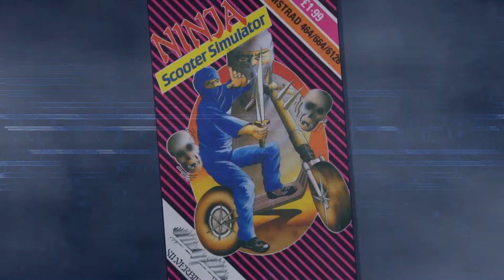Mikroview #82: Ninja Scooter Simulator on Amstrad, Commodore 64 and Spectrum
Mikroview - comparing classic video games side by side using real hardware.

In this episode we take a look at Ninja Scooter Simulator  by Silverbird Software on Amstrad CPC6128, Commodore 64, and Spectrum +2A.